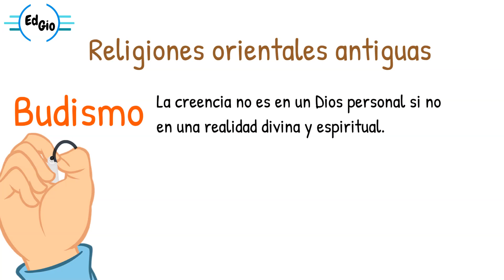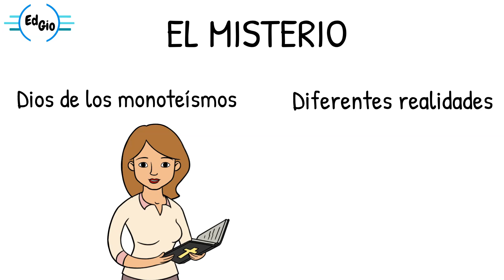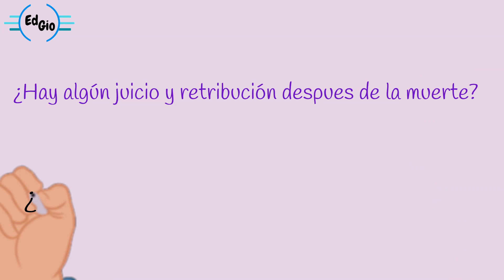¿LAS RELIGIONES RESPONDEN AL SENTIDO DE LA VIDA?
En este vídeo seguimos explorando la respuesta al sentido de la vida, esta vez desde las diversas religiones...

¿Tienen ellas la respuesta a los profundos interrogantes del ser humano?

Muchas gracias a los más de 700 suscriptores que han creído en este proyecto...

Seguiremos trabajando para ustedes...